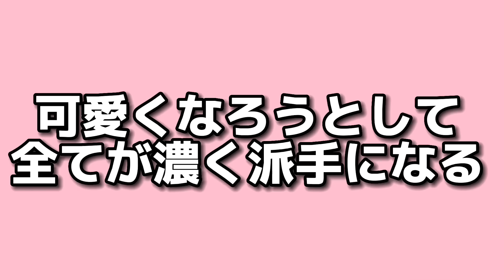【地獄】必ず周りに1人はいる高校デビュー失敗した奴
みんなはこの中で経験したことありますか？😳

私は逆に同じ中学の子が少なくて悲しかったなぁ😢
人に合わせるためにキャラ作りもしちゃってたことあったなぁ、疲れちゃうよね。やっぱり自然体の自分が一番だよね✨

同じシリーズはこちら👇絶対みてね！！✨

Instagramに必ず流れてくるありえないくらいイタい女のストーリーズpart2